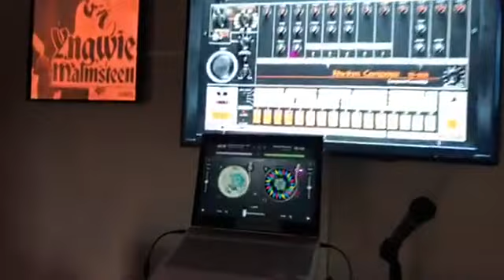Ein Besuch im Google Fun House / StreamTeam (43)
Auf der größten & inspirierendsten Digitalkonferenz der Welt erwarten die Delegation taufrische Perspektiven, berauschende Panels und Innovationen für die Welt von morgen - über die das StreamTeam live berichtet. Heute aus dem Google Fun House mit Blick auf die Zukunft der Voice Aktivierung: Wie interagieren wir mit den Assistenten des komplett smarten Homes?